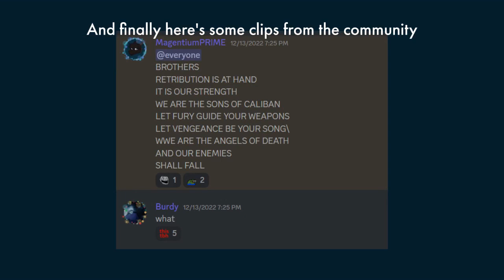Evidence File 2.0! | INTRO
Hello all! We are a group of discord users from the Politics Server who have stood up and created our own community called Evidence File, the first one failed so we made a 2.0 and so far it's been going well! Our politics group searches and finds evidence for hot topics like the War in Ukraine, somali civil war, energy crisis, iran tensions, cartels in mexico, and US elections with many MANY more! Come join us in helping the political community be smarter! We also do phonk video edits and phonkmusic military edits for all our viewers to enjoy!